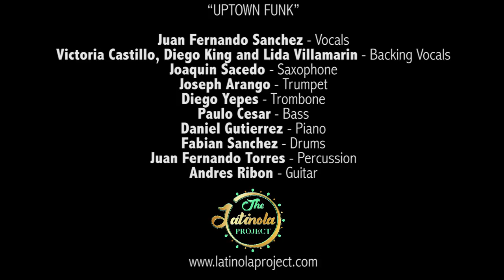Uptown Funk - Colombian Cumbia Bruno Mars Cover ft. Juan Fernando Sanchez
Bringing Colombia folklore music to the masses in the form of this stunning Cumbia version of Bruno Mars's Uptown Funk.  We have flipped the script with a Spanish translation that is peppered with English.

The Band:
Juan Fernando Sanchez - Vocals
Victoria Castillo, Diego King and Lida Villamarin: Backing Vocals
Joaquin Salcedo - Saxophone
Joseph Arango - Trumpet
Diego Yepes - Trombone
Paulo Cesar - Bass
Jose Fernando Torres - Percussion
Fabian Sanchez - Drums
Andres Ribon - Guitar
Daniel Gutierrez - Piano

Arrangements:  Paulo Cesar & Joaquin Salcedo
Recorded, Mixed and  Mastered:  Joe Cabrera, Cali Colombia
Director:  Alvaro Ruales
Script: Alejandra Arias
Gaffer: Marlon Arango
Gaffer: Javier Rodriguez
Wardrobe:  Claudia Naranjo
Make-up:  Monica Trujillo Machado
Editor:  Carlos Tofino